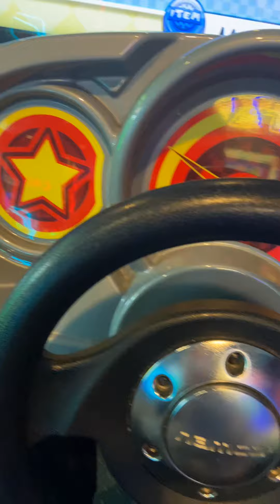Mario kart races bowlmor lanes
1st race j played as bowser

2nd race co op Luigi and dk

3rd I beated Andrew with walugi   Clip was sadly lost by a low battery message  Interruption

4th race solo with walugi

I Didn’t win the pac pot today. Ghost keep hitting me

I guess blinky pinky inky and Clyde wanted me to stop winning so many Jack pots lol 😂😅